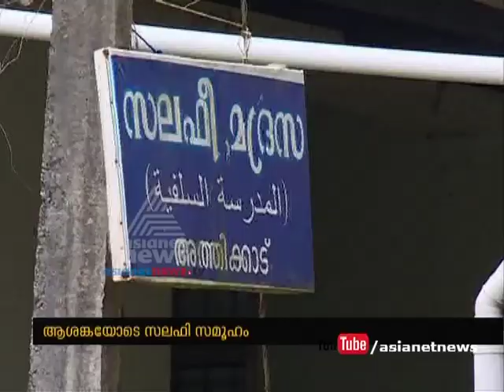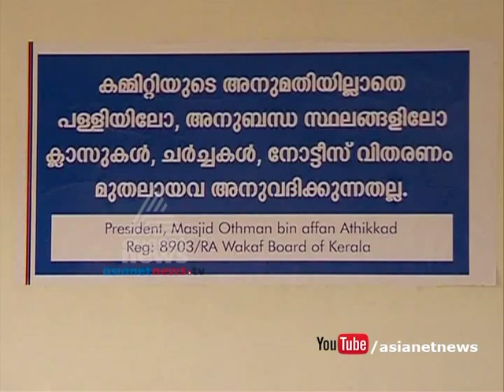Nilambur Salafi muslim religion |Keralites' IS links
Nilambur Salafi muslim religion people under the fear of Malayalis in ISIS  Link

മലയാളികളുടെ ഐ എസ് ബന്ധം സംശയത്തിന്റെ നിഴലില്‍ നിലമ്പൂര്‍ സലഫി സമൂഹം